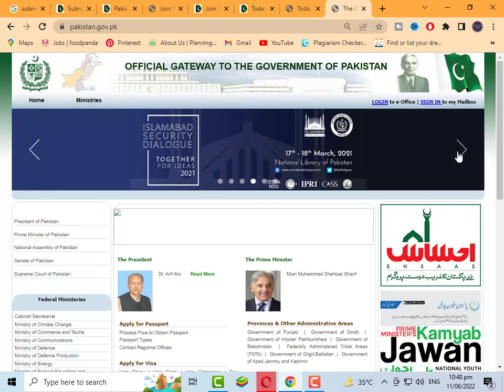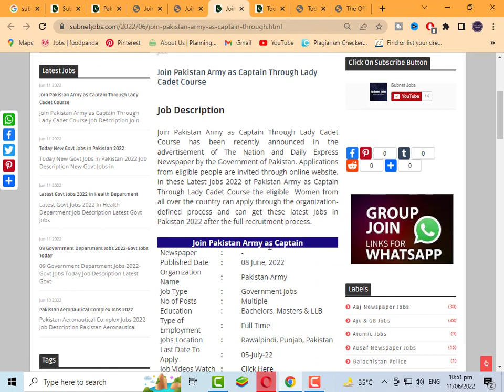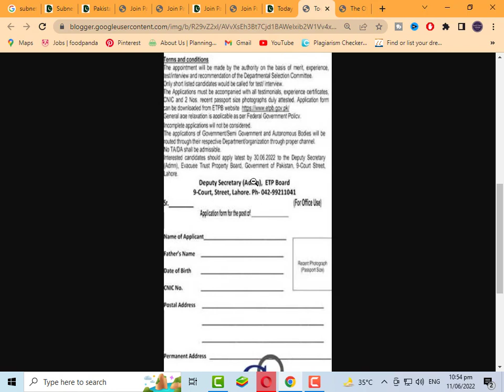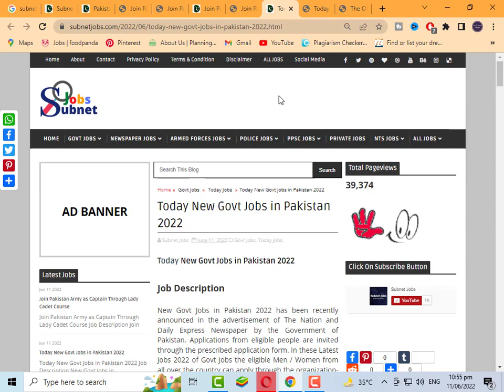New Jobs 2022 Today | Latest Govt Jobs 2022 | Job Vacancy 2022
In this latest video, I'll tell you about (New Jobs 2022 Today | Latest Govt Jobs 2022 | Job Vacancy 2022 | Jobs 2022 Today | New Jobs 2022 ) if you want to Apply on these jobs so I'll complete this job update video for you. So let's get started...

Latest Govt Jobs 2022 has been recently announced in the advertisement of Many Newspapers by the Government of Pakistan. Applications from eligible people are invited through online website. In these Latest Govt Jobs 2022 the eligible Men / Women from all over the country can apply through the organization-defined process and can get these latest Jobs in Pakistan 2022 after the full recruitment process.

Jobs Topic Cover:
- pakistan ranger
- teacher vacancy
- accounting jobs
- ppsc upcoming jobs
- pakistanjobsbank